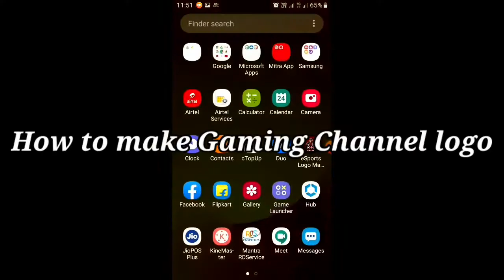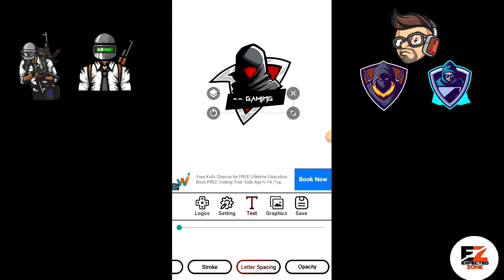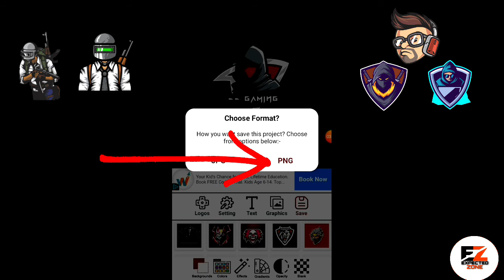How to make gaming channel logo | How to make a gaming logo in android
▶️ Follow the instructions given in the video